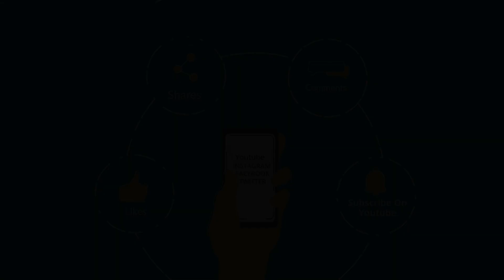JEE Main 2024 April 9 Paper Analysis: Difficulty Level, Chapterwise Weightage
Watch JEE Main 2024 April 5 Shift 1 Paper students reactions to understand the difficulty level and weightage of chapters. You'll get subject-wise paper analysis and difficulty level of JEE Main Exam in this live session.

For more details related to all shifts of JEE Main Exam Analysis, please

NTA is conducting the JEE Main 2024 April 9 exam TODAY. Shift 1 was held from 9 am to 12 pm and Shift 2 from 3 pm to 6 pm. Candidates can check here about the JEE Main 2024 April 9 Shift 1 including the question paper PDF, answer key, solutions, detailed analysis, students' reactions, frisking, and more.